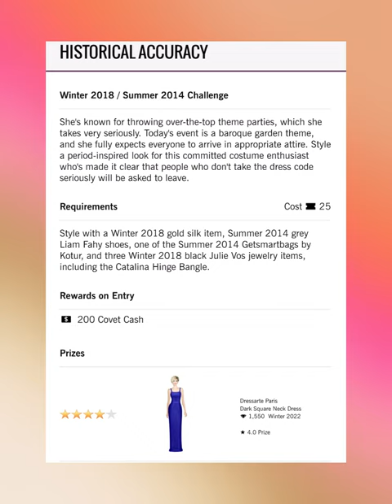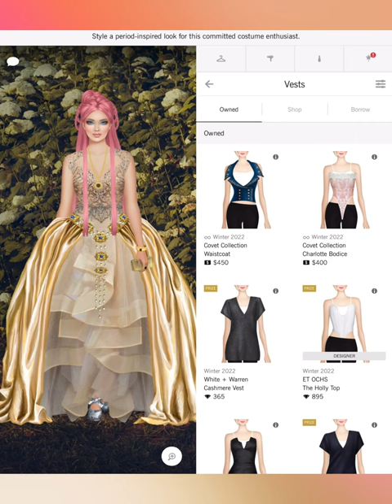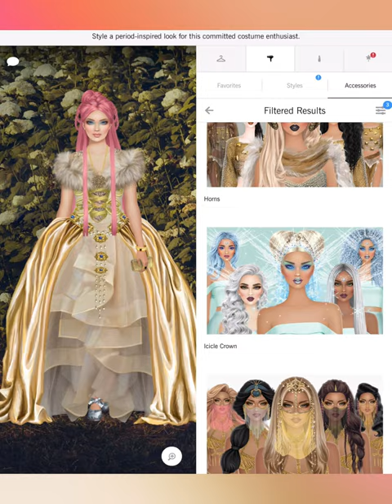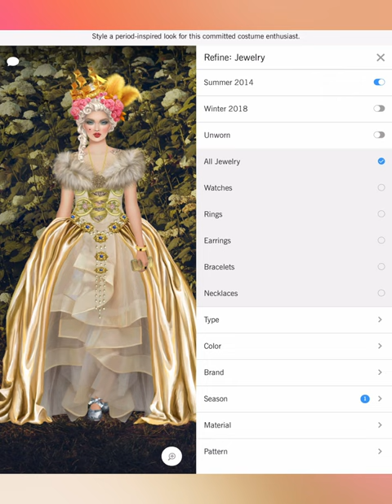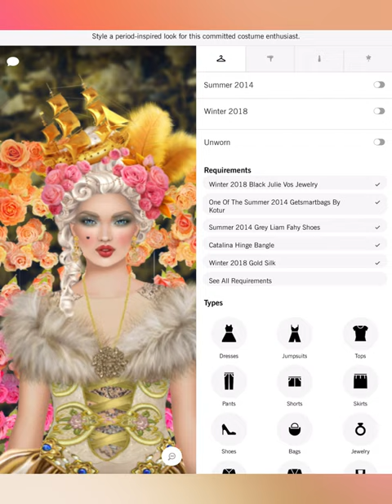Historical Accuracy - Covet Fashion Design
4. collective
6 Shore Road
A-Line
Adrianna Papell
Adrianna Papell Platinum
Agnes Bethel
Aidan by Aidan Mattox
Aidan Mattox
ALEPEL
Alexandra Abraham
Alexis Monsanto
ALIAS MAE
ALLEN SCHWARTZ
Alterre
AMAIO
AMANDA PEARL
Amber Sceats
Ampersand As Apostrophe
AMUR
Andrea Iyamah
Angela Mitchell
Apologie
Aqua Di Lara
Aranyani
Arianne Elmy
Arteaga
Arturo Rios
Ashley Pittman
ASHLEYlauren
AYR
B-low The Belt
Badgley Mischka
Baja East X Hudson
Boa Tranchi
Basta Surf
Bastet Noir
BCBGMAXAZRIA
Be & D
Bella Belle
Bella Luxx
Bindya
Bing Bang
Black Orchid
BLANKNYC
Blue Pearl By Allen Schwartz
Blumoss
Bohn Jsell
Botkier
Brooklyn Heavy Metal
CALISTA
Calvin Klein
CAMELIA SKIKOS
Cami Nyc
CAMILLA
Camille La Vie
Capolavori
Carmelinas
Cashhimi
Catherine Deane
Caviar And Cashmere
CC SKYE
CeCe By Cynthia Steffe
Chen Burkett
Christian Cathor & Co.
Christina Ward
Chromat
Chuks Collins
CK Calvin Klein
Cleobella
Coco And Breezy
Colette Malouf
Concepto
CONRADO
Covet Collection
Cristina V.
Cynthia Rowley
Cynthia Steffe
Dalla Nonna
Daniella Shevel
Dannijo
Darby Scott
Dauphines of New York
David Isaac
DEPLOY
Diana d’Orville
Dinosaur Designs
DL1961
Dolce Vita
Donna Mizani
Dori Csengeri
Doves by Doron Paloma
Dressarte Paris
Druis
Eddie Borgo
Eleven Six
ELIE TAHARI
Elizabeth Cole
ELLERALI
Emilio Cavallini
Eric Javits
Erin Dana
ERIN Erin Fetherston
Essen
ET OCHS
Etienne Aigner
Eugenia Kim
Fabryan
Fabula & Tales
Faherty Brand
Fallon
FAME AND PARTNERS
FAY & SOLAS
Feather.M
Figue
Flor de Maria
Florian London
Foley + Corinna
For Love & Lemons
Forme Millinery
Framework
France Luxe
French Connection
Frends
Freya
Frye
Frye & Co.
Gabriela Dias
Galtiscopio
Gemma Redux
GERARD YOSCA
Gienchi
GIGI New York
Glamazons
Glory And Honor
Good American
Grace Loves Lace
Guria Beachwear
Imagine Vince Camuto
IRO
Isharya
Ivy Kirzhner
J Brand
Jay Godfrey
JEMBERE EYEWEAR
Jennifer Zeuner Jewelry
Jenny Bird
Jill Golden
Jj Winters
Joanna Maxham
Jocelyn
Joie
Jovani
JS Collections
Judith & James
Judy Gao
Judy Zhang
Julie Aylward
Julie Vos
JVN by Jovani
Kaii
Kamica Hampton
Kamilah Willacy
Kara Ross
Karen London
Karen Walker
Kasha Bali
Kat Maconie
Kathryn McCarron
Katie Gallagher
Kay Unger
Kevan Hall
KHIRMA
Kill City
Kim Kwang
Kinly
Kotur
Kyndra Jade
L’afshar
L’Atelier de Charlotte
La Soula
Lady L. Vintage
LAMARQUE
Lane+Lanae
LaPina by David Helwani
Laruicci
LAS Jewelry
Laundry by Shelli Segal
Laurel DeWitt
Lauren Merkin
Leigh NY
Lele Sadoughi
Liam Fahy
Lily Jean
Lionette NY
Lizzy Gee
Lora Gene
Louise Et Cie
LP33.3
Luisa Spagnoli
Lulu In Chains
LUV AJ
Tamara Mellon
Tart Collections
Tenby
Terani Couture
Those Blanc
The Cambridge Satchel Company
The Ethiquette
Theia
Thomas Sabo
Three Dots
Three Floor
Time’s Arrow
Tiny Ink
Torn By Ronny Kobo
Tracy Reese
Trina Turk
TT Beach
Tuleste
Twenty
Tyler Rose